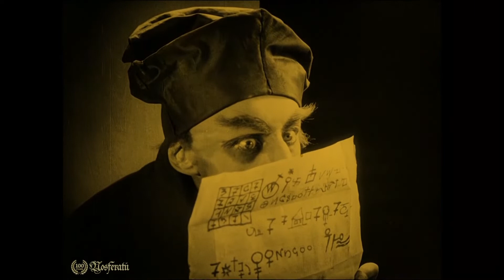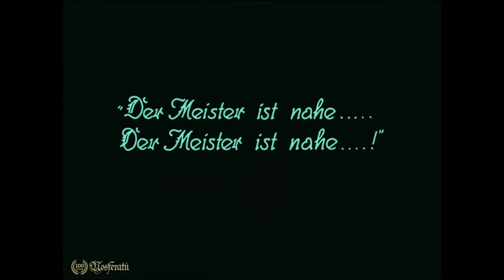The Best Of Nosferatu - The Night He Came Home (100th Anniversary) 12 Min of Horror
Nosferatu Eine Symphonie des Grauens by F.W. Murnau.

Nosferatu A Symphony Of Horror is celebrating her 100th Anniversary.

In 1922 was the premiere of this silent movie classic, the first Horror-Movie in the history of movie.
This Clip shows you the best scene of Graf Orlok, the Vampire, the Nosferatu. This is the real of Horror, slowly moves, dark, shadow and light and a scary figure, Horror was born..., born in good old Germany by the director F.W. Murnau.

The story was taken by Bram Strokers "Dracula".

After 100 years, the film is alive on disc.
Buy the restored version on Blu-ray and watch the complete story.